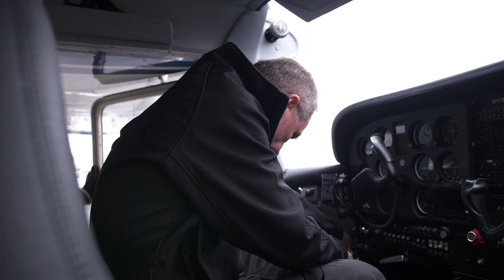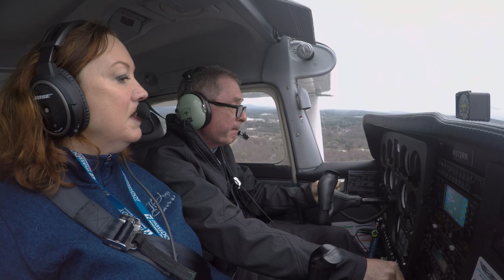Pilot with Parkinson's Disease Takes Flight for First Time in 18 Years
“This is an opportunity for me not just to go flying, but to show other people that they can do things that maybe they haven’t done because of Parkinson’s, said Burkhart."

DopaFit, Inc. a Parkinson’s disease movement center, is currently spearheading a new initiative called “Limitless.” The goal of this initiative is to empower people with Parkinson’s disease to redefine their lives by giving them a chance to do something they once loved.

Find out how you can nominate someone for a Limitless Experience here!